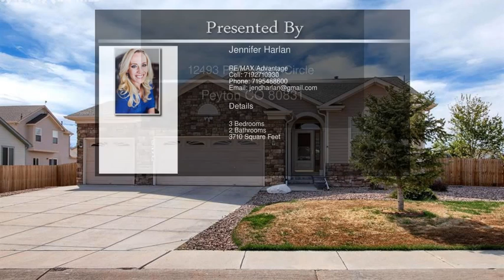12493 Pine Valley Circle Peyton CO 80831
12493 Pine Valley Circle  Peyton CO 80831

Welcome home to this BEAUTIFUL, light and bright ranch-style home; with open floor plan, a kitchen eat-in area, pantry, and main level living! Interior has newer carpet and is freshly painted! Family room has a gas fireplace; perfect for cozy nights! Has 3 bedrooms, and an office! This gorgeous stone exterior home, sits on a nicely fully landscaped corner lot and has mature trees, automatic sprinkler system, beautiful blooming lilacs, and a large backyard! This home is in turn-key condition and won't last long!
Master bedroom has a five piece bath w/ double vanity and walk-in closet!  HUGE unfinished basement that is ready for you to expand in! Large outdoor concrete patio for your entertaining and relaxation, outdoor storage shed, and garden beds ready for summer planting!